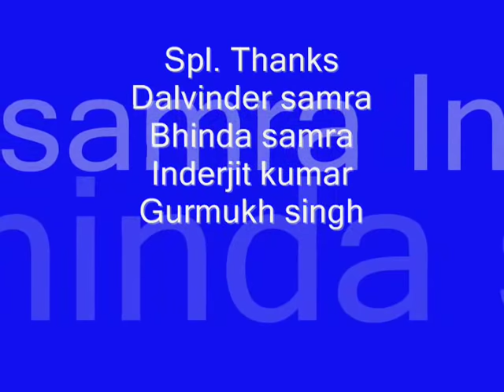samrai nagar kirtan.... guru ravidas ji ( 7/2/2012 )